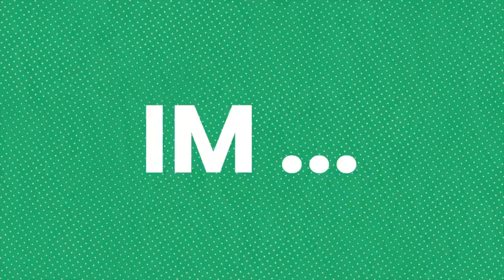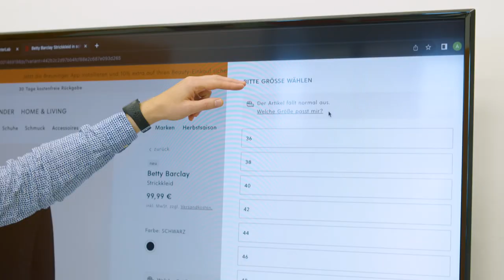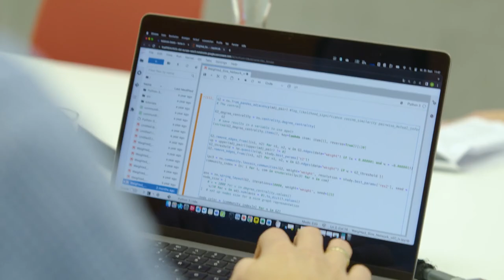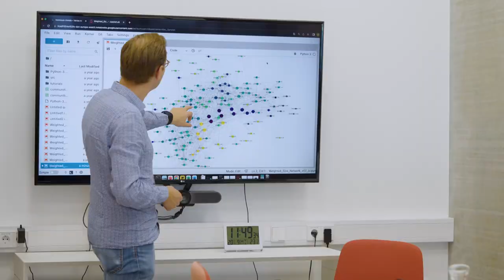KI im Handel: Größenberatung mit KI bei Breuninger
In diesem Video präsentiert Alec Sproten, Head of Data Analytics bei Breuninger, einem führenden Luxus- und Premium-Modehandelshaus, wie Künstliche Intelligenz eingesetzt wird, um Retourenquoten drastisch zu senken. Wie das funktioniert? Mit einem KI-basierten Größenempfehlungssystem.

Das Video stammt aus dem Online-Kurs "KI im Handel", der sich vor allem an Studierende des Bachelor-Studiengangs Betriebswirtschaftslehre sowie an Betriebswirt:innen in Unternehmen richtet. Spannende Use Cases aus der Praxis ermöglichen einen Einblick, wie KI im Handel bereits erfolgreich eingesetzt wird.